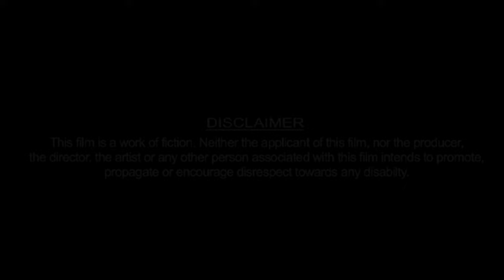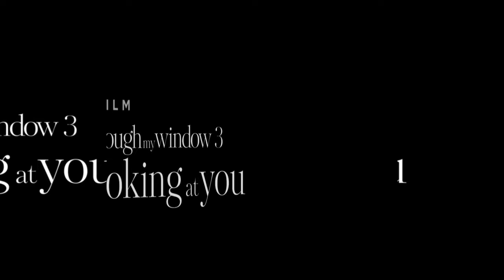Avatar: The Last Airbender ( 2024 ) Full Movie Fact | Gordon Cormier, Dallas L | Review & Fact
Avatar: The Last Airbender, also known as Avatar: The Legend of Aang, is an upcoming American adventure fantasy television series. It is a live-action adaptation of the animated television series of the same name (2005–2008). First announced in September 2018, Albert Kim is set to be the showrunner, with an ensemble cast including Gordon Cormier, Dallas Liu, Kiawentiio, Ian Ousley, Paul Sun-Hyung Lee, Elizabeth Yu and Daniel Dae Kim.

Avatar: The Last Airbender (commonly abbreviated as ATLA), also known as Avatar: The Legend of Aang in some regions, or simply Avatar or The Last Airbender, is an American animated fantasy action television series created by Michael Dante DiMartino and Bryan Konietzko and produced by Nickelodeon Animation Studio